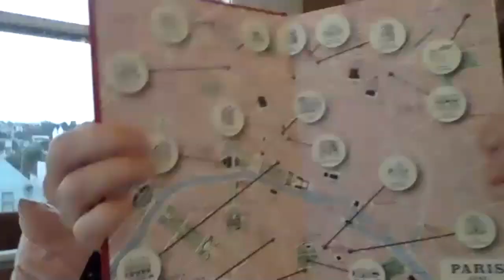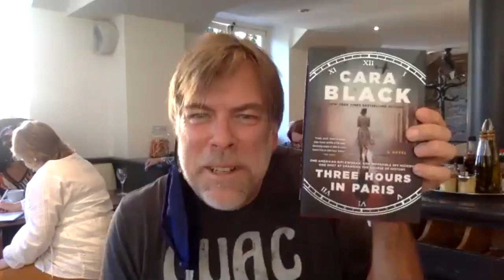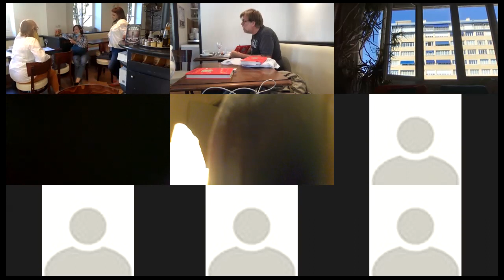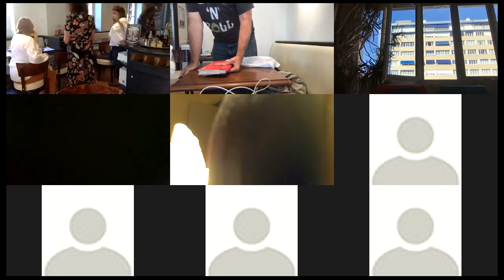Après Midi with Cara Black September 2020 in Paris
🇫🇷 What is Après-Midi?
Come and make new friends! Since 2003, Adrian Leeds personally hosts this popular meet-up, enhanced by a speaker from the community. Mix and mingle with other Francophiles and expats while you learn something new.  It’s fun and it’s free—costs only what you drink or eat.